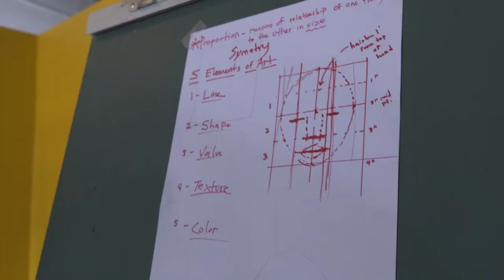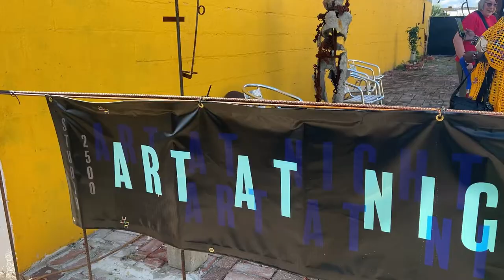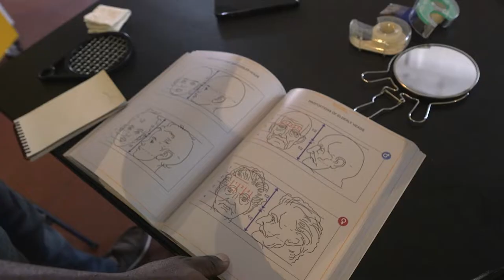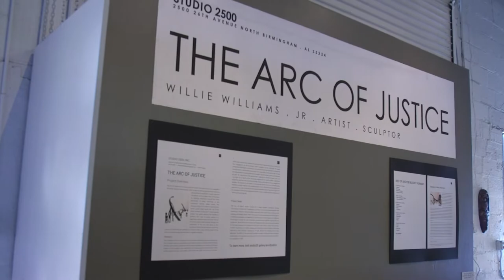Studio 2500 | Student Reporting Labs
We are so excited to premiere this video about Studio 2500, created by our Student Reporting Labs  2022 Gwen Ifill Legacy Fellow, Tiffany Davis!

Tiffany is a senior at Clay-Chalkville High School where she is an active member of their broadcast journalism program. Learn more about the mission and work of Studio 2500, an art and cultural experience located in North Birmingham.

Great work, Tiffany!